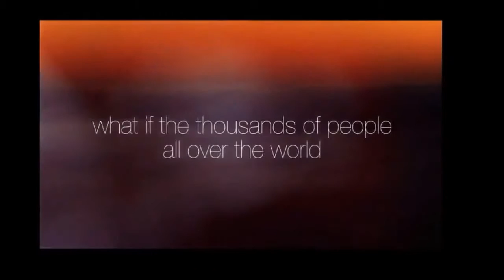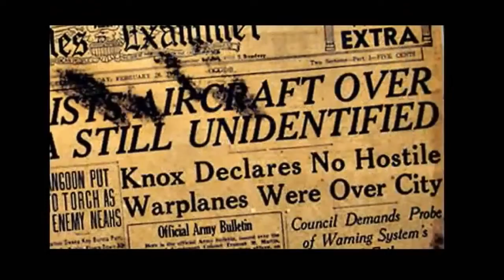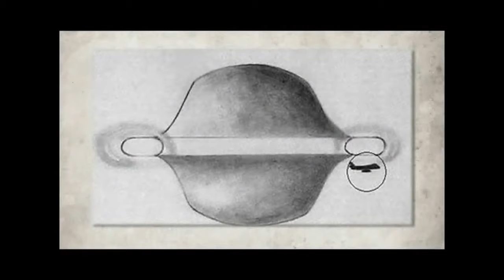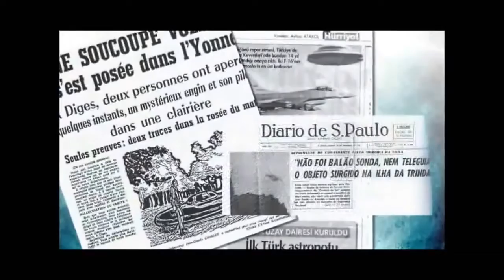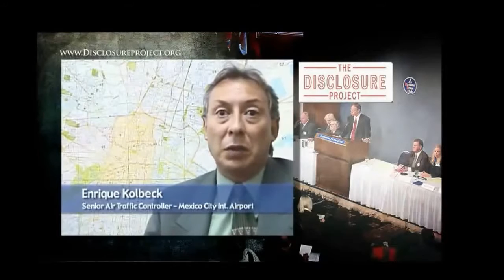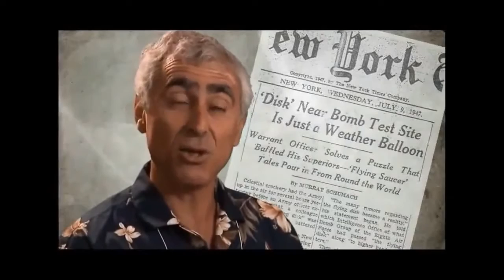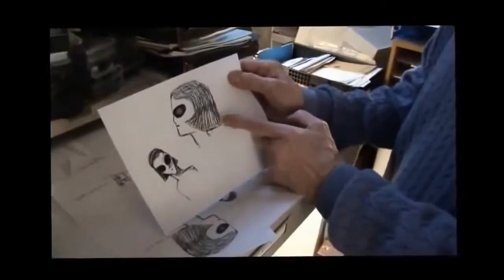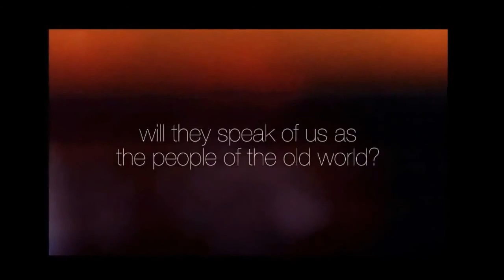Undeniable UFO Documentary HD New Paradigm OVNI UFO Documentaries mp4